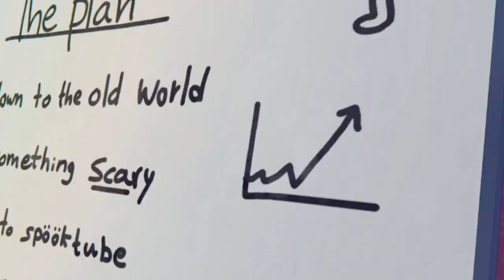ＣＯＮＴＥＮＴ | CONTENT WARNING [01]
MOJE SOCIALE!